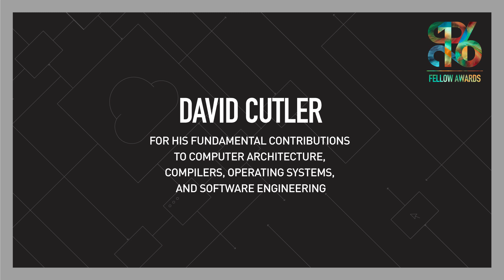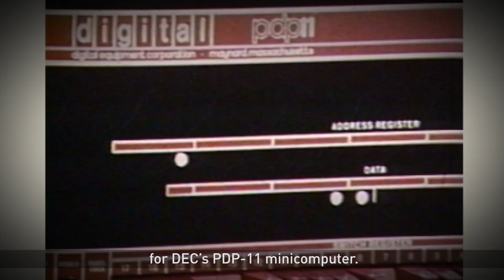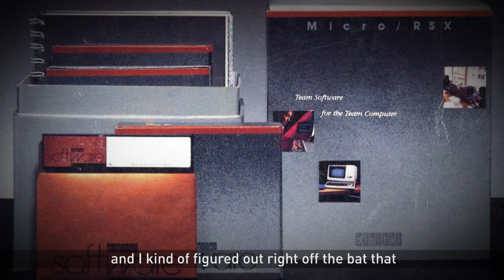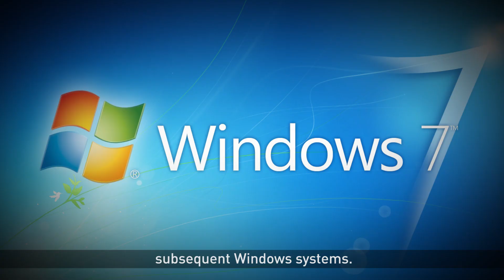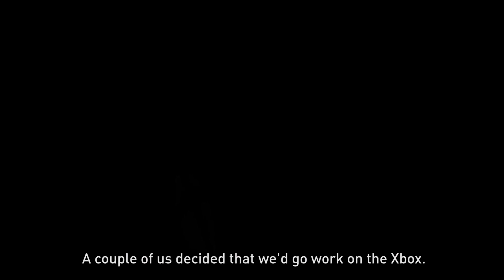David Cutler — 2016 CHM Fellow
CHM honors David Cutler for his fundamental contributions to computer architecture, compilers, operating systems and software engineering. Learn about Cutler’s life and career in this original CHM production. Visit computerhistory.org to learn more about the Computer History Museum Fellow Awards.

For  over 25 years, the Computer History Museum Fellow Awards have honored distinguished technology pioneers for their outstanding merits and significant contributions to the advancement of computer history and evolution of  the Information Age. The Fellow Awards are an extension of the Computer History Museum’s overarching vision to explore the computing  revolution and its impact on the human experience.